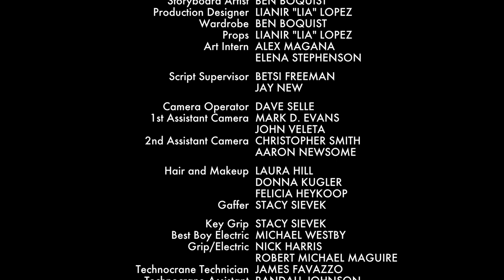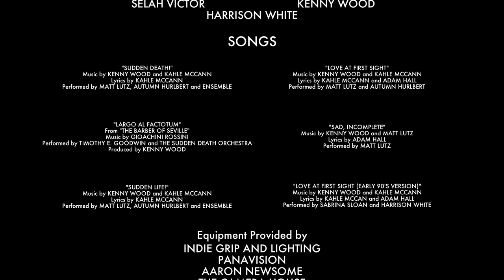Sudden Death! - Finally, a musical where everyone dies.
"Los Angeles has been overtaken by a virus known as Sudden Death Syndrome, a disease that causes its victim to die suddenly and has only one symptom... spontaneously breaking into well-choreographed song and dance."

Starring Doug Jones (Hellboy 1 and 2, Pan's Labyrinth, Fantastic Four: Rise of the Silver Surfer), Matt Lutz (A Walk to Remember, Bringing Down the House), Autumn Hurlbert (Legally Blonde: The Search for Elle Woods, Research.), John Larroquette (Night Court, Boston Legal), and Mark Christopher Lawrence (Chuck).

Click the gear for HD!

Sudden Death! - written & directed by Adam Hall